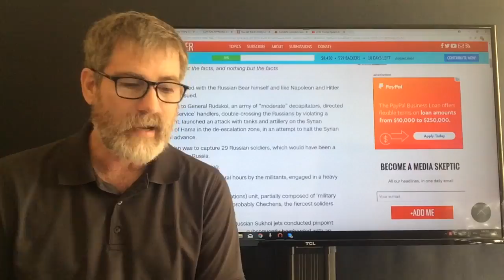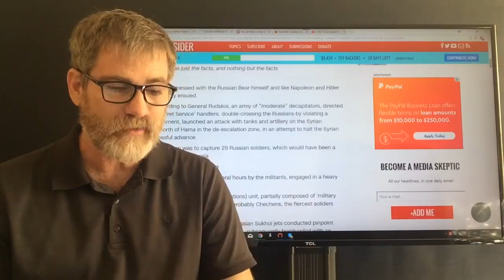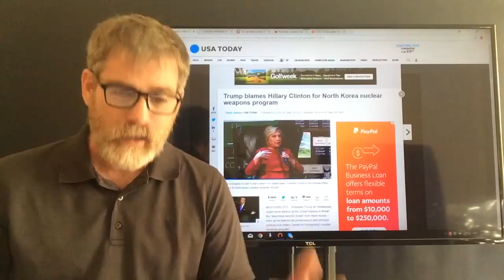Russian Soldiers Targeted in Syria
Russians soldiers become the target of US backed Al Queda fighters near Hama Syria. As one Russian general called the offensive "Yesterday, according to General Rudskoi, an army of “moderate” decapitators, directed by their 'US Secret Service’ handlers, double-crossing the Russians by violating a ceasefire agreement,..."
In other news President Trump blamed Hillary Clinton for the Nuclear arsenal of North Korea but it seems the blame encompasses far more than just Clinton. Listen to the details.